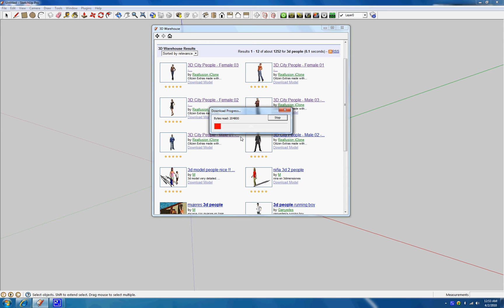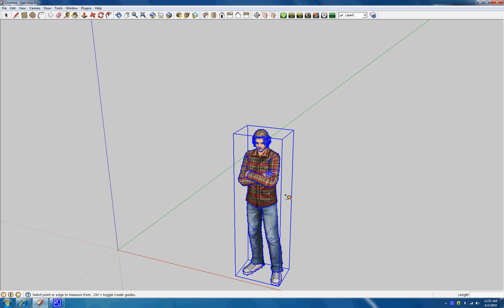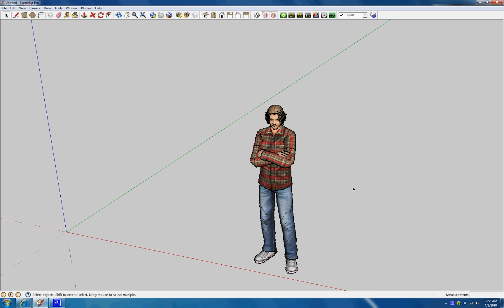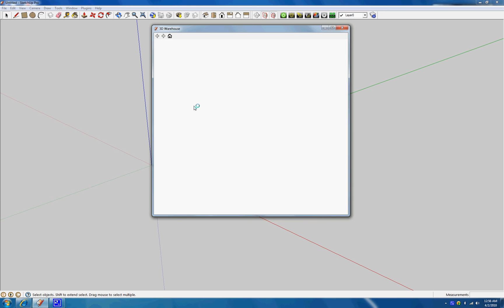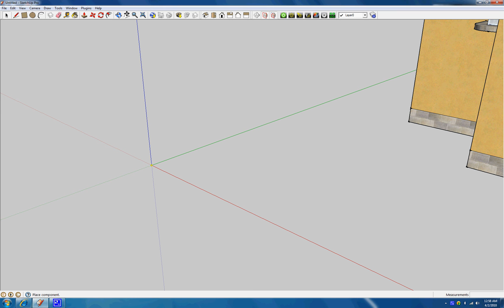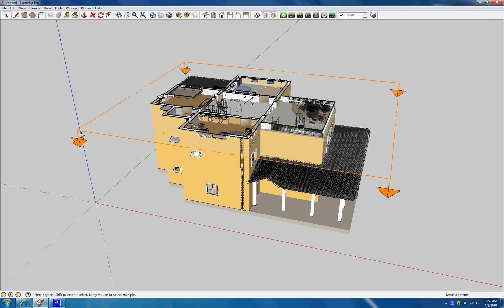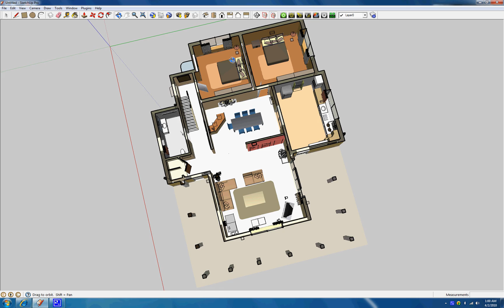SketchUp: 3D warehouse, scaling, making sections and plans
I show you how to access the 3D warehouse, scaling objects, making sections and plans and how to export them.